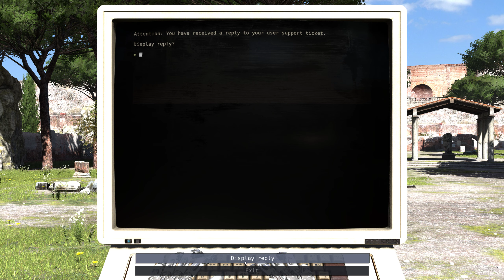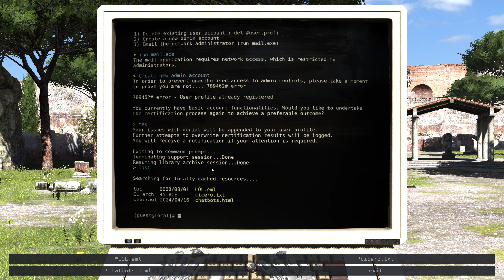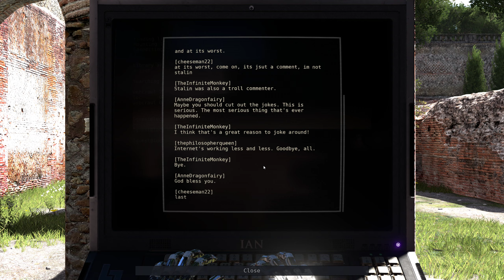The Talos Principle (Part 3)